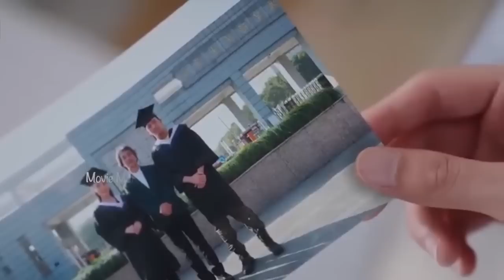9️⃣Kpop idol ന്റെ college Life നിങ്ങൾ കണ്ടിട്ടുണ്ടോ 🤣College life miss ആകുന്നവർ ഇവിടെ come on🫣